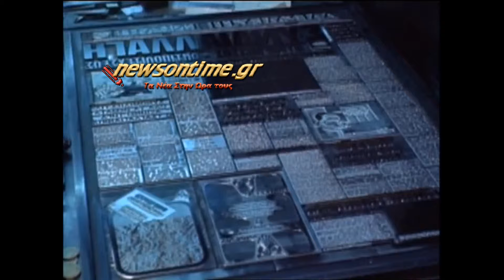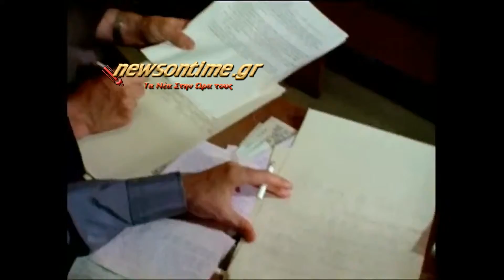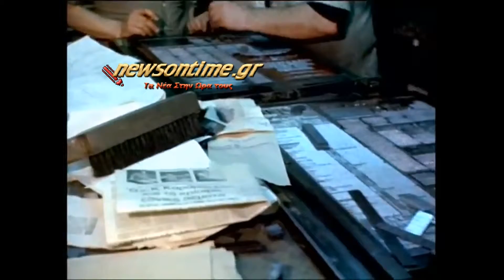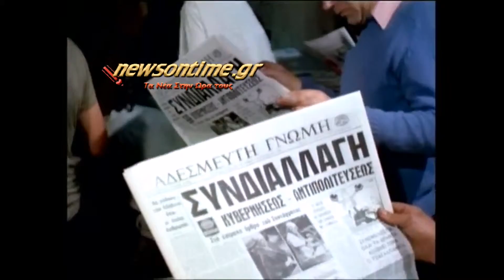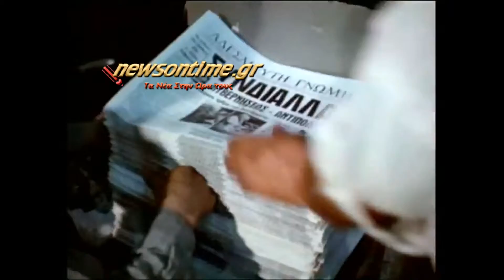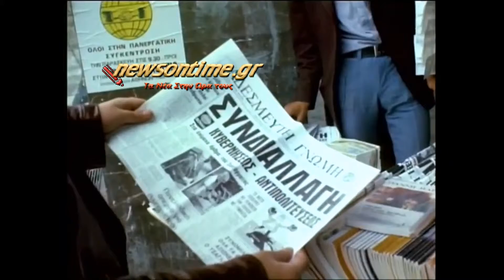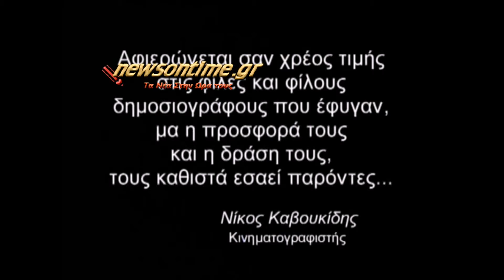News On Time - Istoriki apergia ESIEA